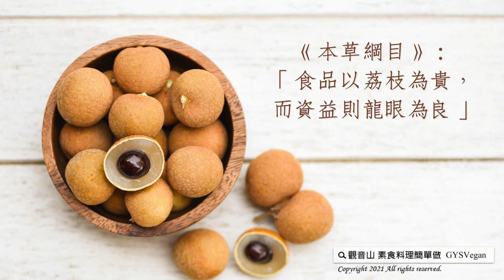蔬果食補-龍眼(Longan)​​​｜觀音山蔬食館｜龍德上師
「龍眼」又稱為「桂圓」，是台灣夏季盛產的水果。明朝《本草綱目》作者李時珍：「食品以荔枝為貴，而資益則龍眼為良」，認為龍眼有補心脾、健脾胃、益氣血等功效，所以自古以來被視為食補的好食材💯。​

龍眼營養豐富，富含維生素C和維生素K，幾乎人體所需的營養素都具備，特別對腦細胞有益，可增強⬆記憶、消除疲勞，亦有研究顯示📊，龍眼對於抗衰老及癌細胞有抑制作用。烤乾的「龍眼肉」也方便保存，隨時都能補充，常用在冬季氣血活絡之用，可改善手腳冰冷的狀況。​

🛒選購和保存方式：​
外觀枝幹相連的優先挑選，果皮略帶果粉、果實完整飽滿，沒有裂果的狀況為佳👍；在保存方面，先在龍眼外殼噴灑少許水分💦，用紙袋包好後套上塑膠袋，再放進冰箱冷藏，約可存放一個星期。

本文授權自 # 觀音山營養師團隊👩‍🍳​

✨慈悲的 龍德上師成立「觀音山蔬食館」提倡健康素食、慈悲護生，以"觀音山素食料理簡單做"的理念，提供多款素食食譜，讓您一學就會！😊​

🌱觀音山 素食料理簡單做 ​

★8月16日 藥師佛節日：善惡業增長1千倍​

✨殊勝功德增長日✨​
觀音山邀請您於今日響應素食、廣修供養、戒殺護生、誦經修法、行持諸種善行，獲福無量。​

​▌觀音山近期活動 ▌​
🐟 ​ 護生慈善．保育放流 ，立即響應 ​

▎3日獅面空行母法會​
①佛前恭立「除障祿位」​
②護持「供養三寶．供養獅面空行母．齋僧」​

💎8月21日 人天導師ー本師 釋迦牟尼佛薈供大法會​
①登記「祈福迴向卡」積聚廣大福慧資糧​
②護持「薈供供品」響應素食推廣計劃 廣結善緣​

👑 歡迎轉載，請註明出處： # 觀音山素食料理簡單做 GYSVegan 素食環保愛地球，健康營養無負擔，慈悲護生一起來~🥰​